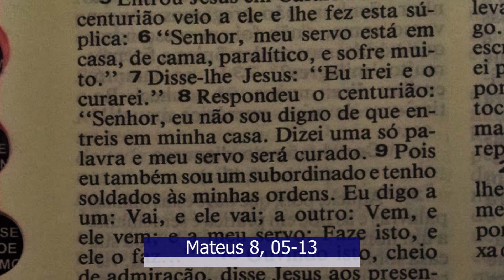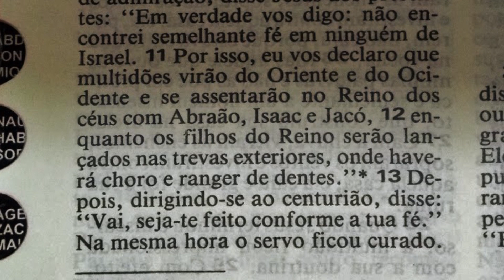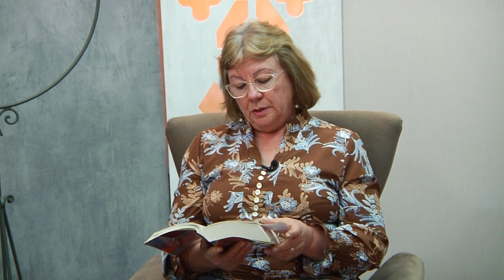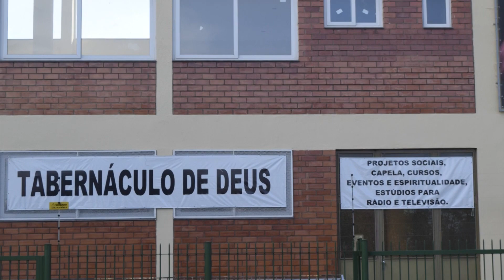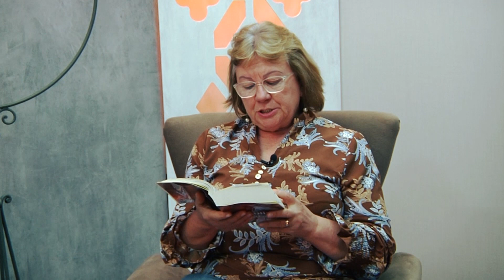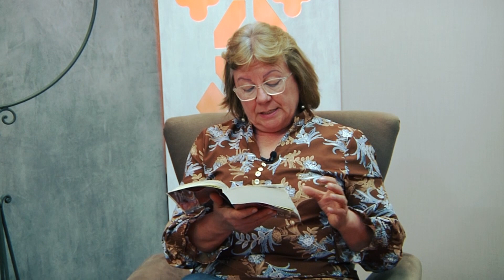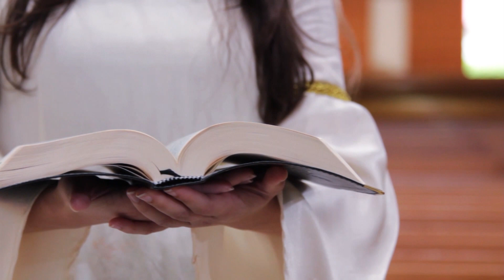Ide - O Servo do Centurião (T1E50)